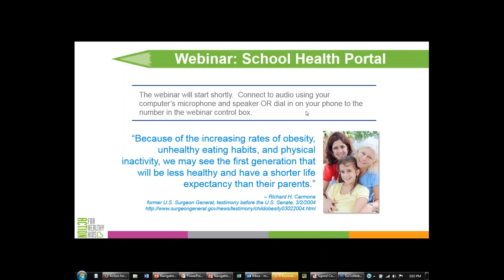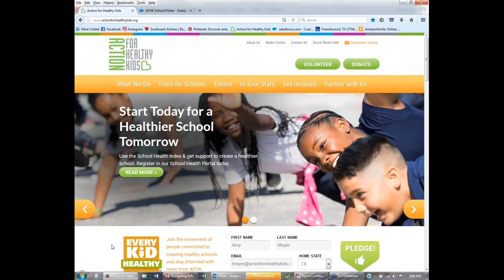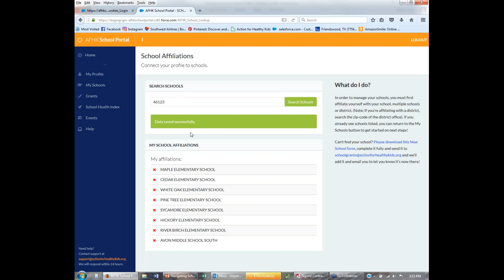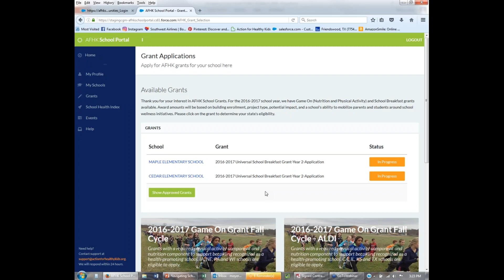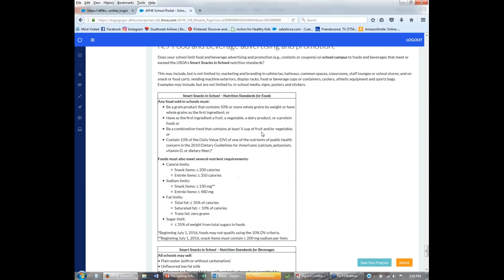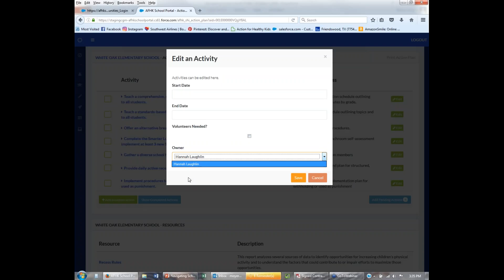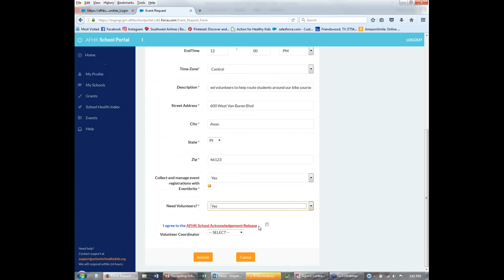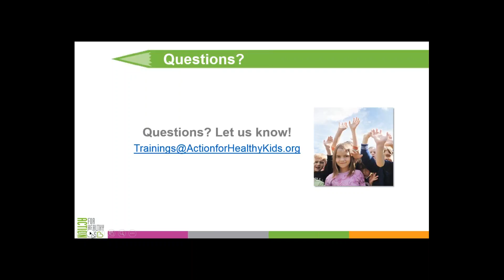Navigating the Action for Healthy Kids School Health Portal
School staff…WE HEARD YOU! For years, school staff have been asking for a one-stop shop for school health, and now, Action for Healthy Kids made one available! Designed using your feedback, you can apply for grants, form your school health team, complete a school health assessment, develop and track your action plan, plan volunteer events and much more. Let us show you around your portal!